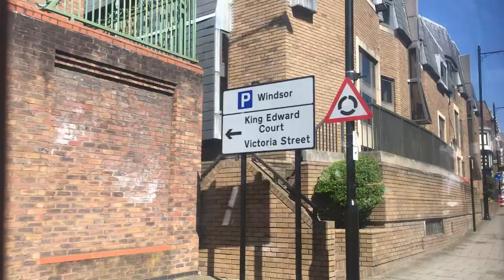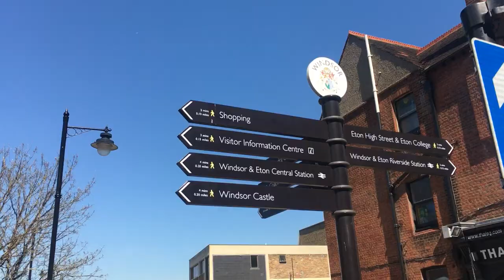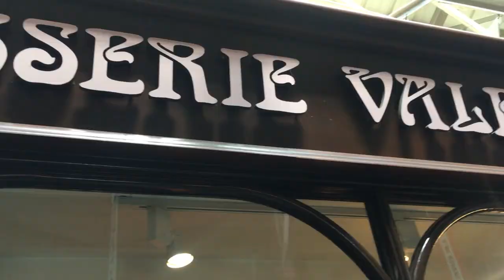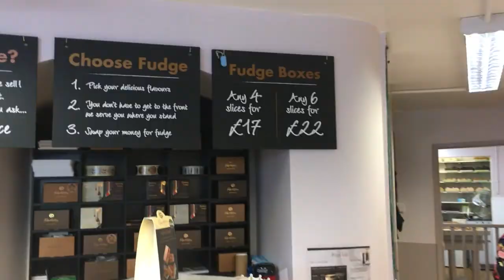Trip to WINDSOR!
I use Movavi Video Editor to edit my videos